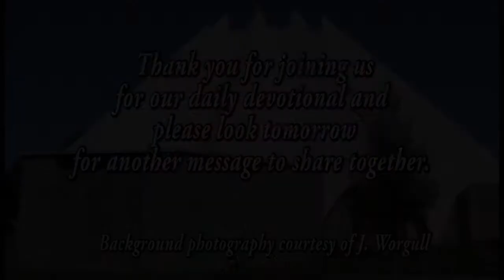40 Days of Lent, Day 11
2019 Lenten Devotional
Richland Lutheran Church (LCMC)
Richland, Washington
Pastor Steve
Title: "Time"